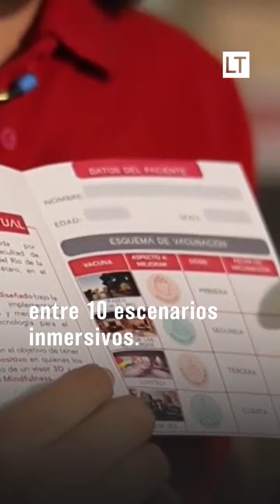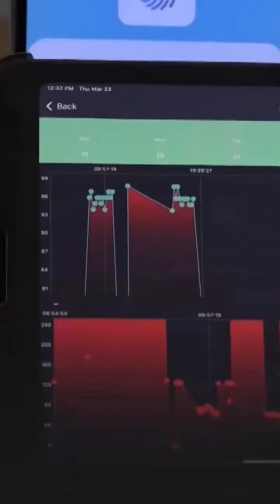Universidad mexicana creó una “vacuna contra la soledad” para atender la salud mental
La aplicación de realidad inmersiva, sitúa a los usuarios en diferentes escenarios hiperreales, estimulando la visión y el oído a través de situaciones positivas.